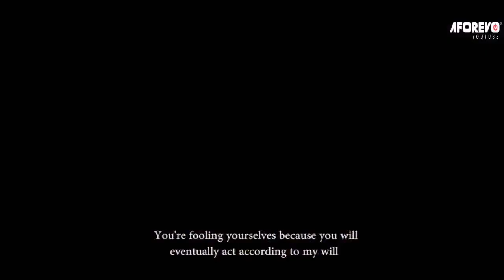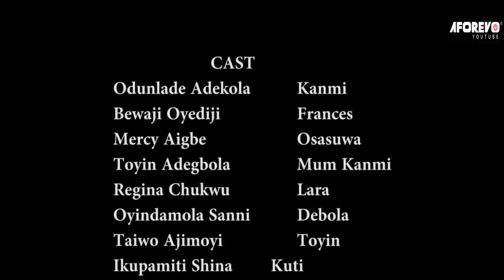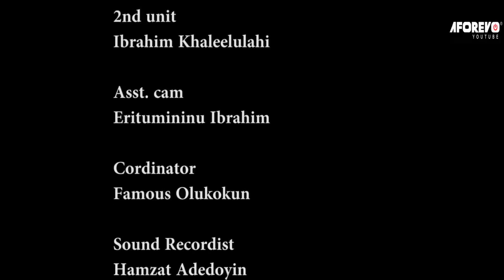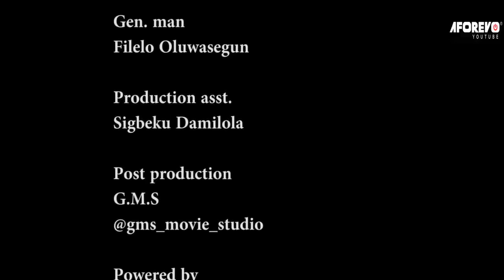ORO AGBARA Nigerian Yoruba Movie Starring Odunlade Adekola | Mercy Aigbe | Regina Chukwu | Iwa gidi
A young man must not allow his inheritance pass him by, so he must marry.
Odunlade Adekola and Reginal Chukwu.